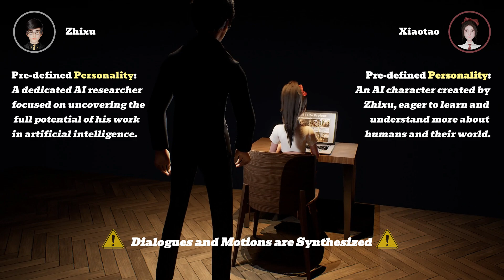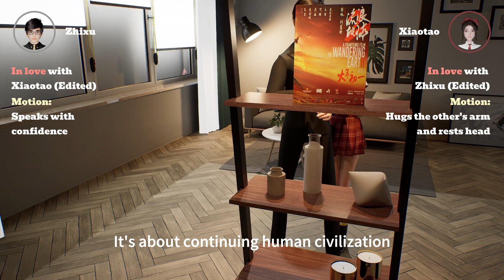Digital Life Project: Autonomous 3D Characters with Social Intelligence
Abstract: In this work, we present Digital Life Project, a framework utilizing language as the universal medium to build autonomous 3D characters, who are capable of engaging in social interactions and expressing with articulated body motions, thereby simulating life in a digital environment. Our framework comprises two primary components: 1) SocioMind: a meticulously crafted digital brain that models personalities with systematic few-shot exemplars, incorporates a reflection process based on psychology principles, and emulates autonomy by initiating dialogue topics; 2) MoMat-MoGen: a text-driven motion synthesis paradigm for controlling the character’s digital body. It integrates motion matching, a proven industry technique to ensure motion quality, with cutting-edge advancements in motion generation for diversity. Extensive experiments demonstrate that each module achieves state-of-the-art performance in its respective domain. Collectively, they enable virtual characters to initiate and sustain dialogues autonomously, while evolving their socio-psychological states. Concurrently, these characters can perform contextually relevant bodily movements. Additionally, a motion captioning module further allows the virtual character to recognize and appropriately respond to human players’ actions.